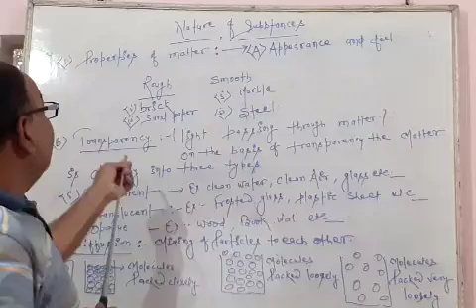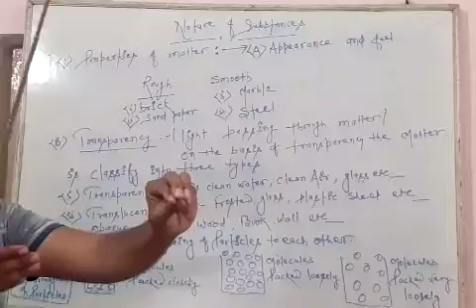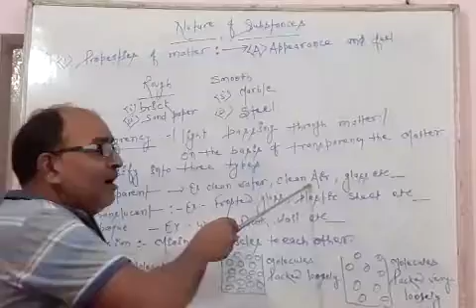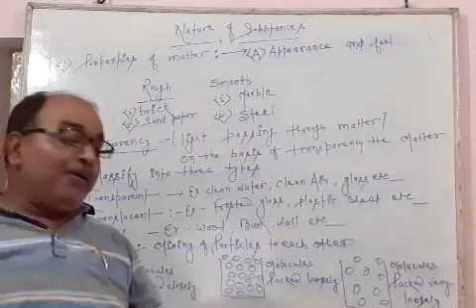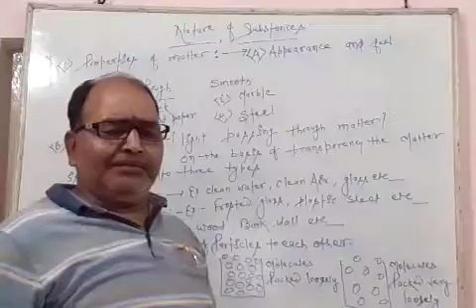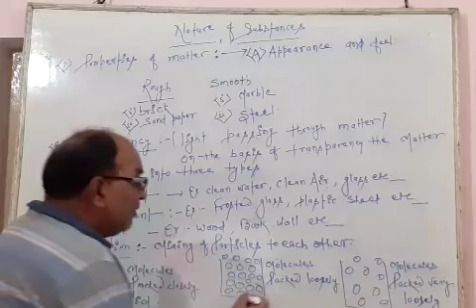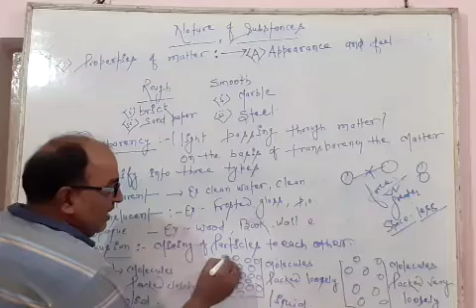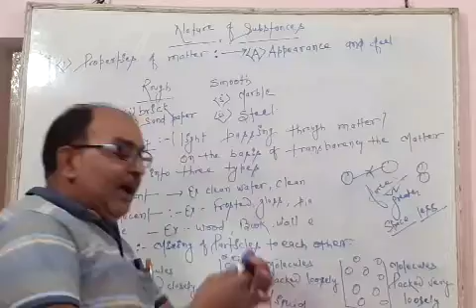Class 6th Nature of matter Part 2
This video is created by Sunil mishra experienced teacher of science. He uses to teach difficult topic in a  very easy and understanding way. This is the second video of "Nature of matter". This video explains topics like classification of matter on the basis of appearance and feel, Transparency and Diffusion. Arrangement of particles in solid, liquid and gases.